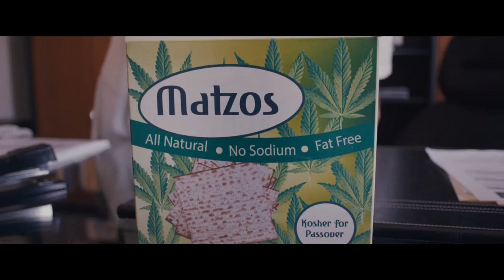Hickey Official Trailer